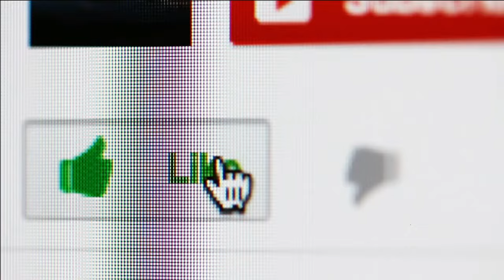KALAPATHAR BEACH VISIT EXPRIENCE | HAVELOCK ISLANDS